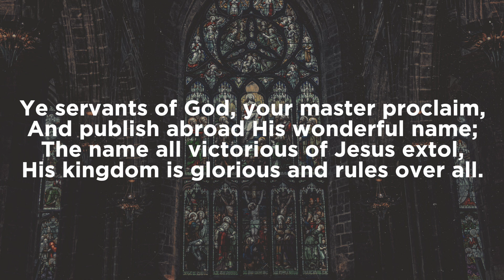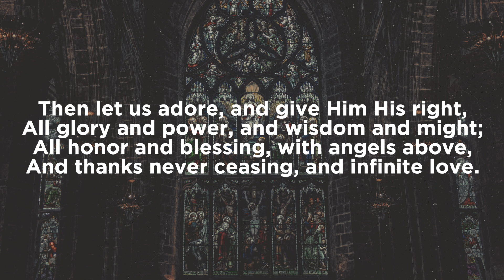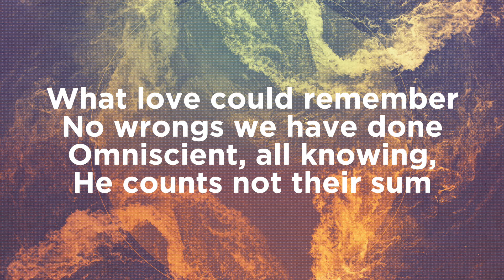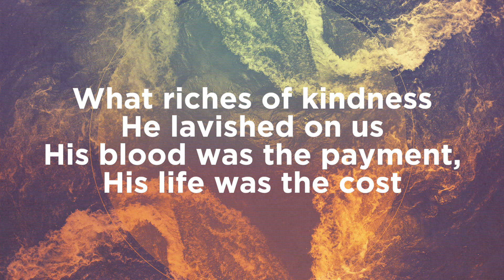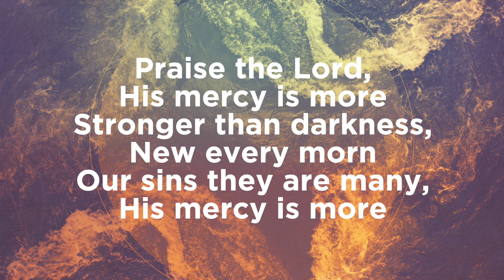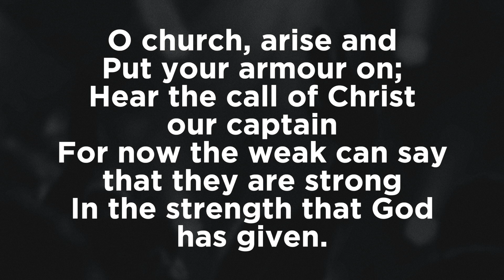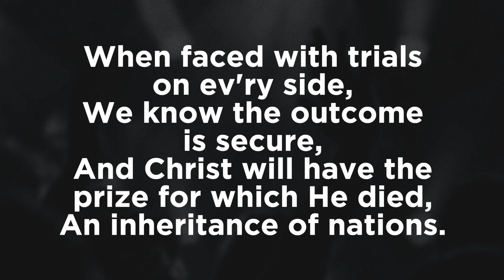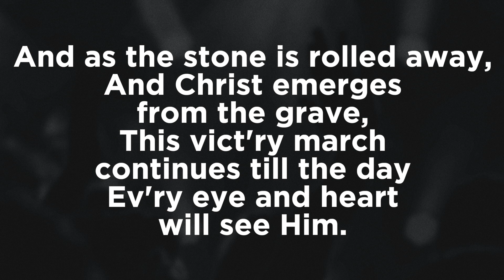Following Jesus // 9am Sunday Service // 28th June 2020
Bishop Julian, Bishop of Blackburn, leads us through our Sunday morning service.